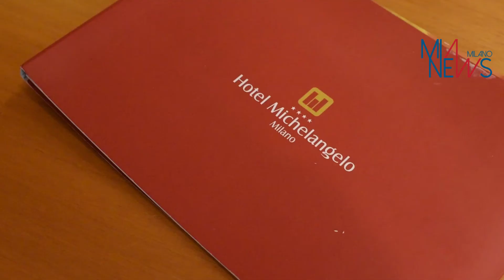CORONAVIRUS, AL VIA ACCOGLIENZA PER QUARANTENE A HOTEL MICHELANGELO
L'albergo Michelangelo riconvertito per le quarantene e le parole dell'assessore all'Urbanistica Pierfrancesco Maran e di Luigi Regalia, coordinatore Proges.

(MIANEWS) Milano, 30 MAR - Trecento camere d'albergo dell'Hotel Michelangelo di fianco alla stazione Centrale di Milano: spazi dotati di doccia e televisore con la consegna di pasti a orari stabiliti. Saranno queste le dimore temporanee per alcune delle persone in 'quarantena obbligatoria' che hanno combattuto e vinto la loro battaglia personale contro il coronavirus, ma che ancora non possono fare ritorno a casa per il concreto rischio di infettare familiari e conviventi. Questa prima settimana vedrà l’avvio della struttura che allargherà la capacità di accoglienza almeno fino al 30 maggio, salvo eventuali proroghe. Le stanze dell'hotel a disposizione sono 290 distribuite su due corpi di fabbrica, uno di 4 e l’altro di 17 piani.
“Saranno le autorità sanitarie a selezionare con una piccola commissione le persone che potranno venire a risiedere in questa struttura. Ci saranno sia persone da poco dimesse dagli ospedali e che ancora rischiano di contagiare i propri familiari e persone che da settimane sono in prima linea per froteggiare questa emergenza. Come medici, infermieri e forze dell'ordine che, vivendo spesso in strutture collettive e che oggi devono stare in quarantena per la sicurezza loro e dei colleghi”, così l'assessore all'Urbanistica Pierfrancesco Maran spiega quali saranno i criteri di selezione per le 300 stanze dell'Hotel Michelangelo, struttura inaugurata oggi e da poco riconvertita in spazio adibito a pazienti Covid-19 ancora in quarantena.
Il progetto, coordinato dal Comune di Milano, vede la partecipazione non solo di Protezione Civile e Regione Lombardia, ma anche realtà pubbliche e private come la proprietà dell'hotel, Gruppo Finleonardo (che ha messo a disposizione la struttura per il solo rimborso di alcune spese), la cooperativa di servizi Proges - che ha in gestione le rsa del Comune al Corvetto, Viriglio Ferrari e Casa dei Coniugi - che supporterà il personale sanitario nella cura dei pazienti e Milano Ristorazione che si occuperà della preparazione e consegna dei pasti. A monitorare lo stato di salute delle persone che risiederanno all'Hotel Michelangelo saranno poi medici e infermieri incaricati da Ats. “I pazienti Covid-19 che ospiterà la struttura saranno persone completamente autosufficienti, pertanto i dieci operatori della cooperativa Proges non faranno assistenza diretta e non entreranno direttamente in contatto con i pazienti e le loro stanze. Proprio per scongiurare possibili contagi, la pulizia dele stanze verrà effettuata dagli ospiti stessi, mentre noi ci occuperemo della gestione degli spazi comuni”, racconta Luigi Regalia, uno dei coordinatori Proges in servizio presso la struttura.